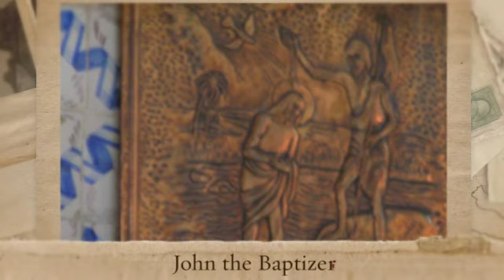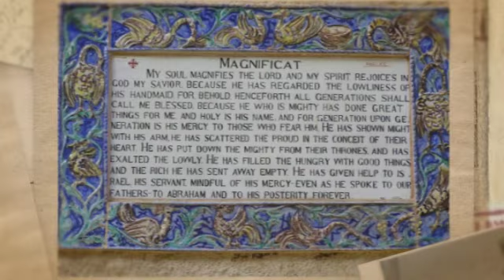Israel the Bible John the Baptizer and Visitation Church 360p